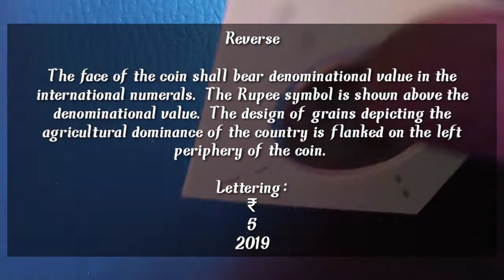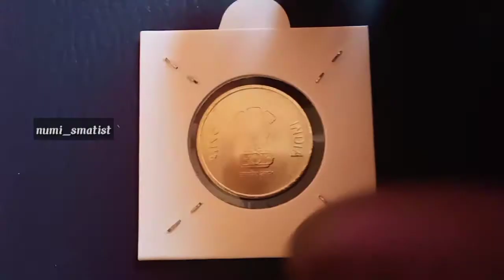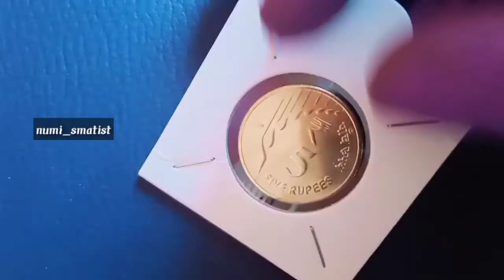5 rupees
India 5 rupees 2019 new coin

numi_smatist(history lover)